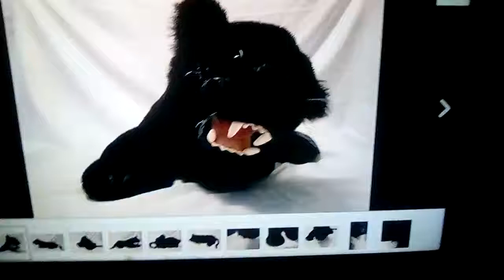DISCOVERY CHANNEL BLACK PANTHER PLUSH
MARQUE